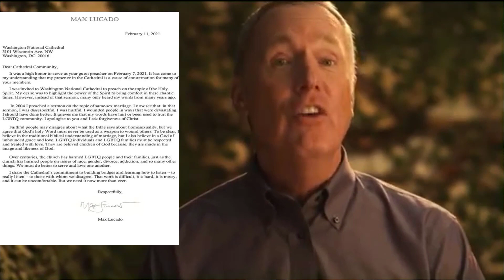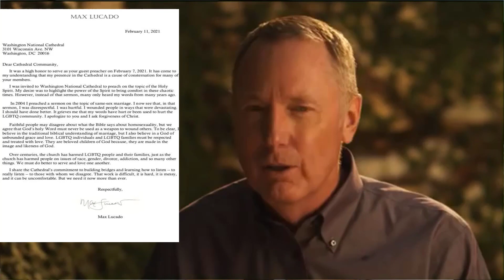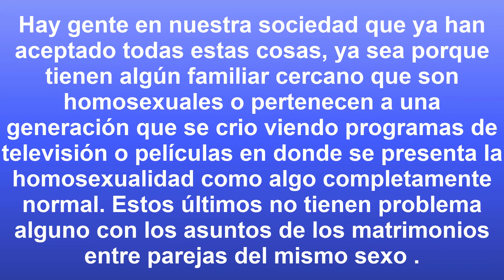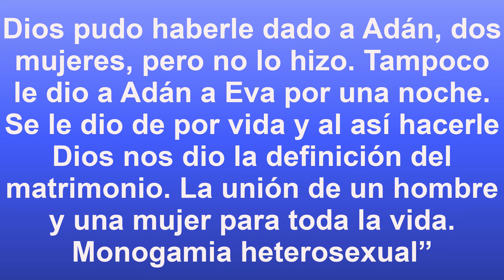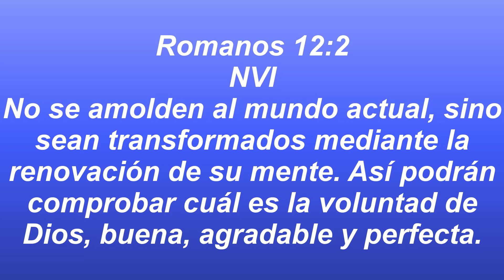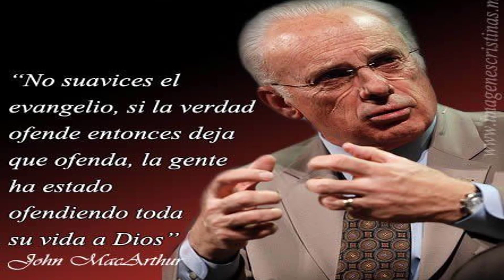MAX LUCADO SE RETRACTA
Analizaremos el texto de Max Lucado dirigido a la catedral de Washington.

visita BibliaLibre.org